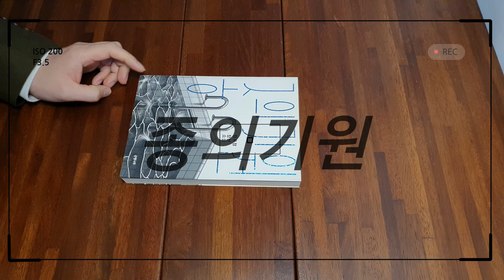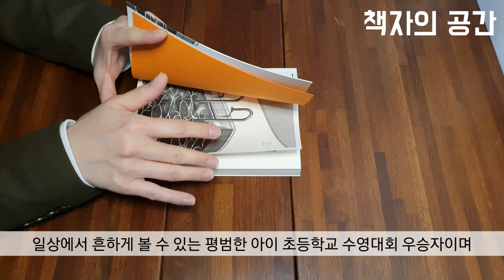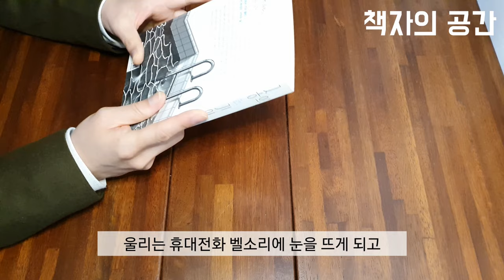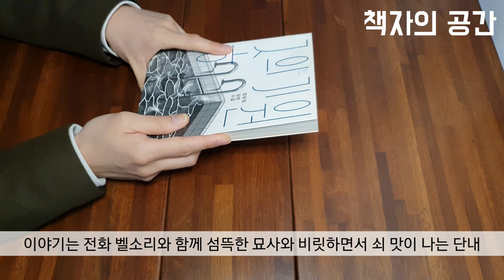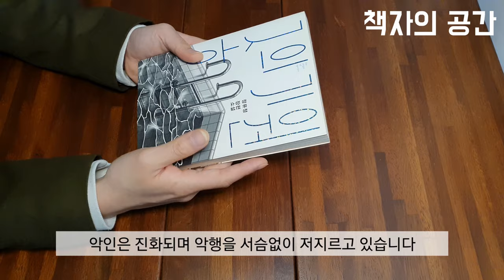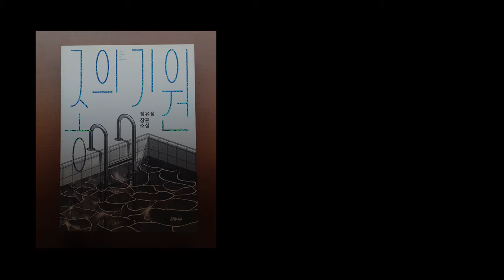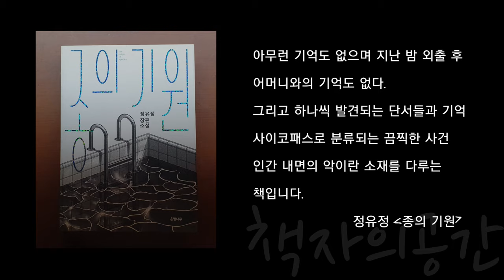종의 기원 정유정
제목 : 종의 기원
저자 : 정유정
출판사 : 은행나무
장르 : 현대소설
페이지 : 384

어머니가 살해되고 온몸이 피투성이가 된 유진
아무런 기억이 없으며 피냄새에 잠을 깹니다.
아버지와 형의 죽음으로 정신과 치료를 받게 되고 약을 복용하게 되고
지난 밤 외출 후 아무런 기억이 없으며 어머니와의 기억도 없고
단지 어머니의 음성만 남습니다
그리고 하나씩 발견되는 단서들과 기억
사이코패스로 분류되는 끔찍한 사건
인간내면의 악이란 소재를 다루는 책입니다.

5:26 음원
한국소설 베스트 미스터리/스릴러